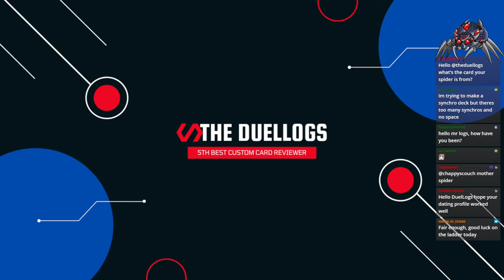Testing a Three of a Kind Ball Park Fusion Deck - TheDuelLogs [Archive]